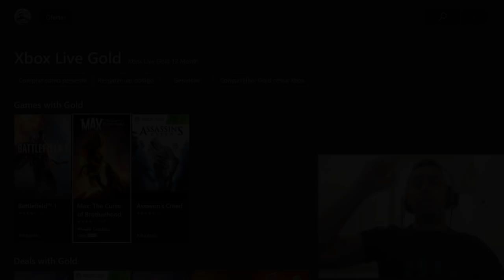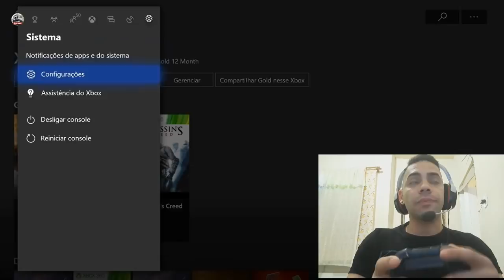+ 2 JOGOS GRÁTIS LIVE GOLD COREIA E JAPÃO